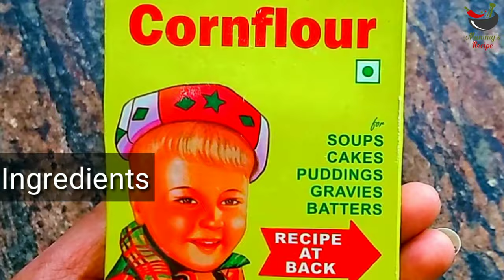आम पुडिंग | In lockdown Easy Homemade Mango Pudding recipe Without China Grass/Gelatin/Agar Agar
Mango is a king of  Fruits. There are lots of recipes made by mango in which mango pudding dessert is most popular and it is served chill. Mango pudding is made with fresh mango puree, coconut milk/cow milk, gelatin/agar-agar powder/ cornstarch, Sugar and it is very smooth in taste.

Ingredients:-
Mango - 2 medium size
Milk - 1 cup
Cornstarch/Cornflour- 4 tbsp